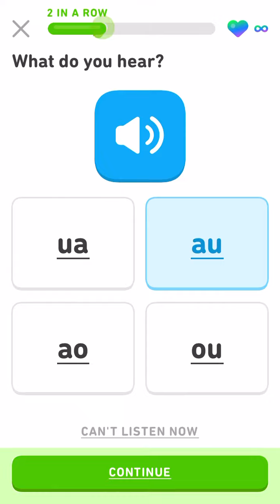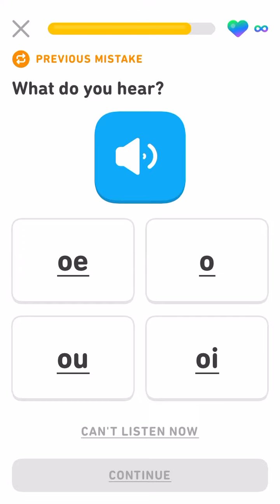Let’s learn Hawaiian with Duolingo